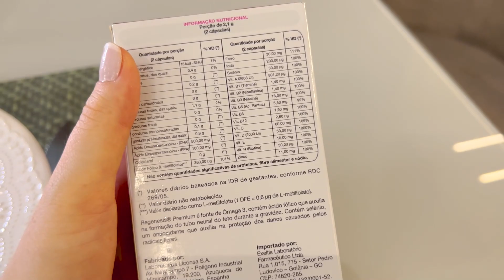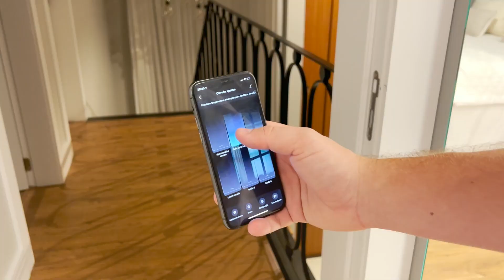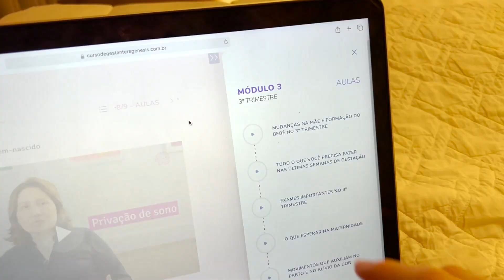Minha ROTINA NOTURNA grávida🤰 *VIDA REAL*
Me deu estrias nessa gravidez!!! Estou sentindo já as primeira contrações? O que eu tomo na gravidez de suplementação? Como é minha alimentação? Mostrei a minha REAL LIFE rotina noturna, o que eu sempre faço antes de dormir.

❤️ REGENESIS é uma linha de suplementação para casais tentantes e gestantes.
REGENESIS PREMIUM foi desenvolvido especialmente para nutrir mamãe e bebê, sendo recomendado durante toda a gestação e no pós-parto. Possui 17 vitaminas e minerais, entre elas o metilfolato (a forma ativa do ácido fólico), ômega 3, ferro, vitamina D, entre outras.

Me chamo Morgana Santana, tenho 23 anos. Sou casada com o William e mamãe da cachorrinha Chanel. Estou grávida de um menino, chamado TOM.  Moro no Brasil, em Santa Catarina.

Esse vídeo é um PUBLI mas eu não vendo minha opinião, então realmente eu uso Regenesis todos os dias desde o inicio da gravidez.